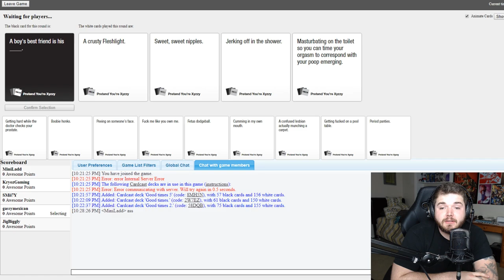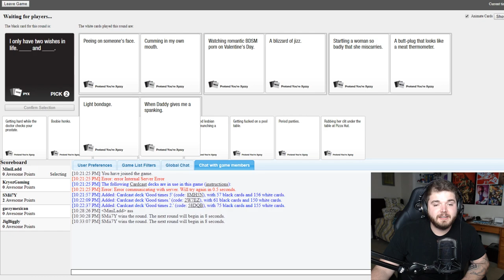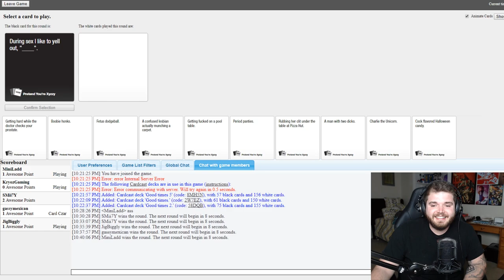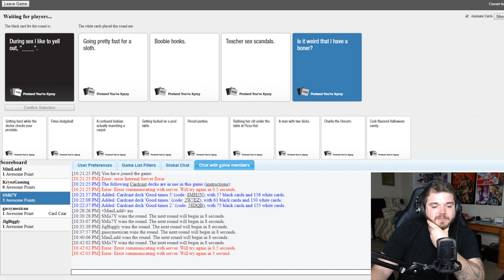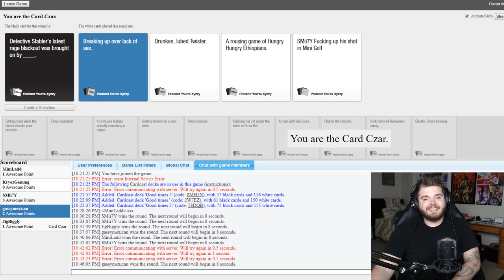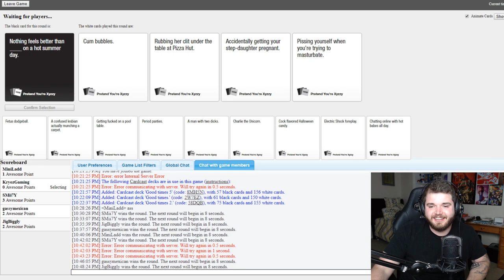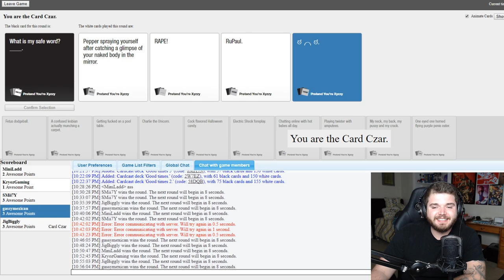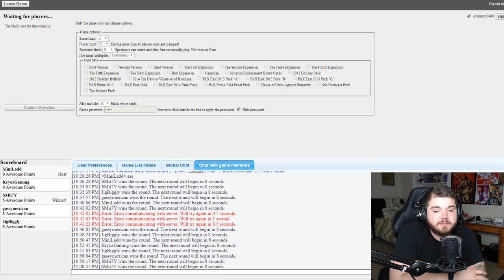The Human Bowling Ball and Explosive Urination - CARDS AGAINST HUMANITY FUNNY MOMENTS